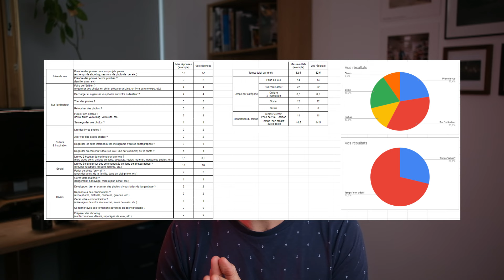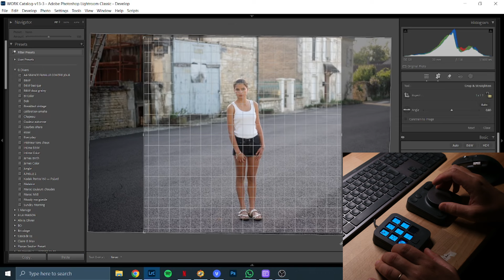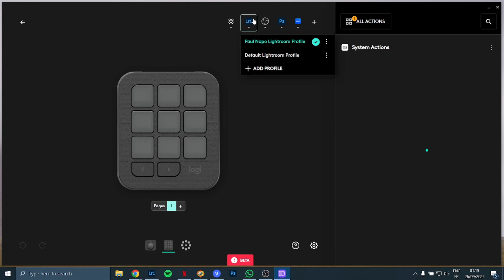📷 Vous perdez tellement de temps en photo ! (+ test MX creative Console)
-30% pour les précommande jusqu'au 15 octobre !

🎁 LES CADEAUX GRATUITS ! 🎁

➡️ CHAPITRES :
00:00 Comment nous utilisons notre temps en photo
03:46 Photo “créative” vs. temps photo “non créatif”
06:00 Les solutions POUR MOI
09:06 Optimisation du temps d’ordinateur
09:32 La MX Creative Console
13:33 Le sponsor : LOGITECH
14:44 Le choix est entre vos mains

💰 LES BONS PLANS (RÉDUCTION EXCLUSIVES) 💰
     📸 MATOS PHOTO
          🤑 DIGIT-PHOTO, mon magasin photo préféré

     🖼️ Tirages photo
          🤑 PICTO, le tireur de mes expos
          🤑 SAAL DIGITAL, qui imprime toutes mes photos de famille

     🖥️ Retouche photo
          🤑 LUMINAR AI, la retouche photo intelligente

➡️ Titres alternatifs :
Mieux utiliser votre temps en photo
Vous utilisez (très mal) votre temps en photo
Vous voulez faire (beaucoup) plus de photo ?
Vous n'êtes pas efficace en photo
Vous perdez du temps en photo
Vous perdez perdez tellement de temps en photo ! (+ test MX creative Console)
Deux conseils pour gagner (beaucoup) de temps en photo.